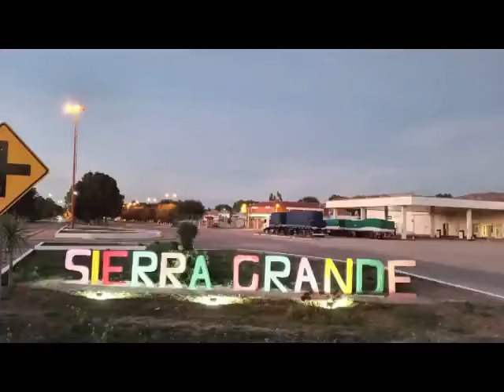SIERRA GRANDE 8° PERLA 21-4-24